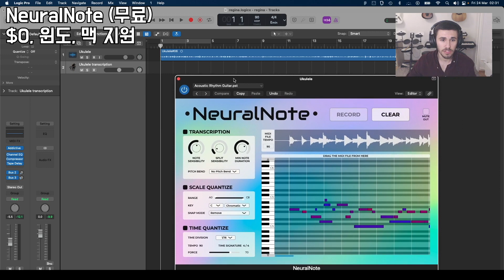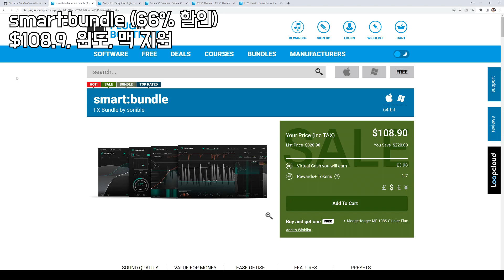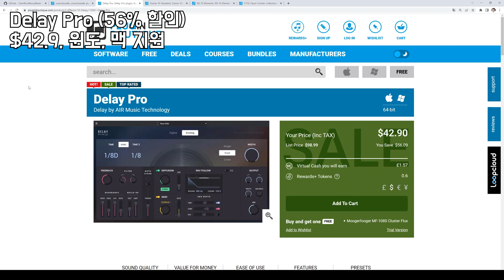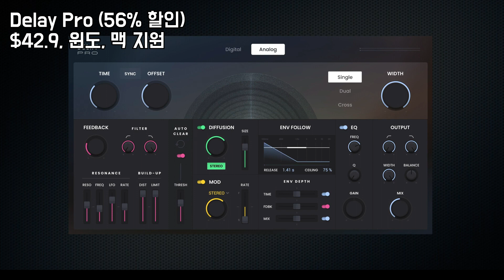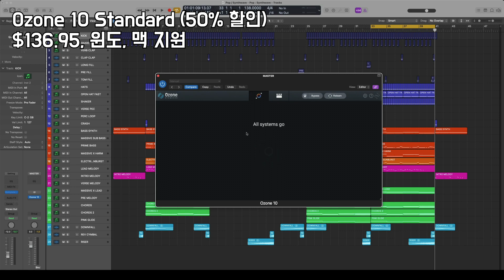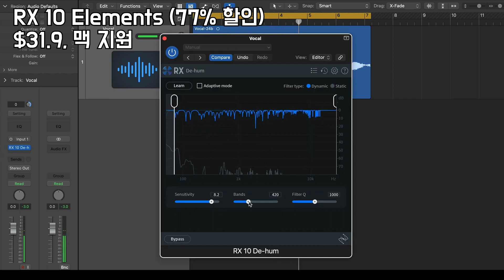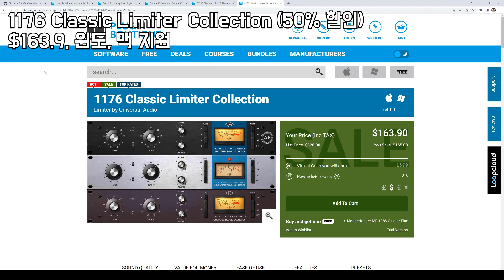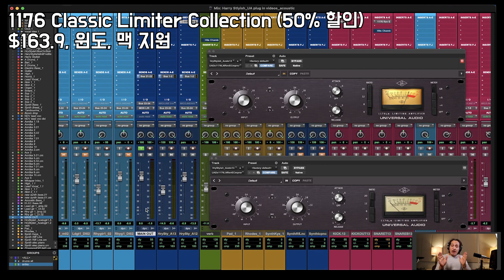10초 만에 코드 따주는 꿀템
00:00 NeuralNote (무료)

01:30 smart:bundle (66% 할인)

03:00 Delay Pro (56% 할인)

04:30 Ozone 10 Standard (50% 할인)

06:00 RX 10 Elements (77% 할인)

07:30 1176 Classic Limiter Collection (50% 할인)